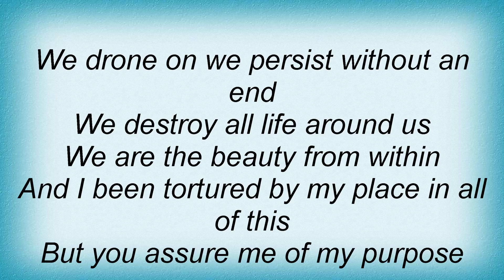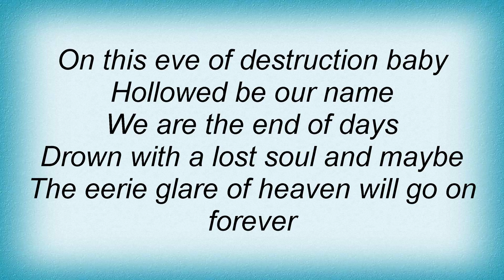Strung Out - Scarlet Lyrics